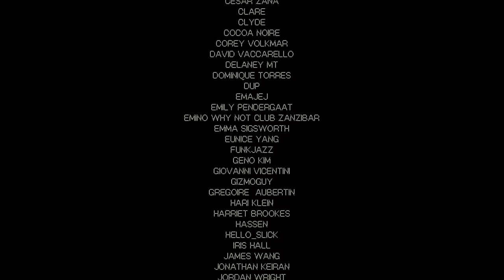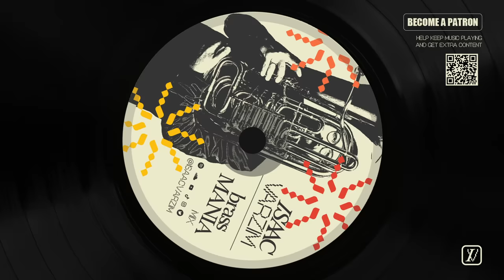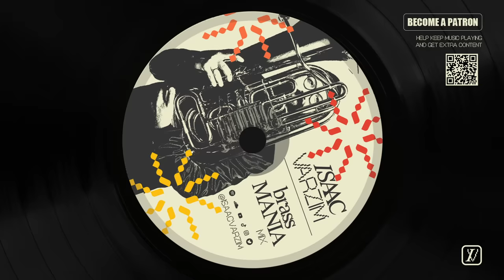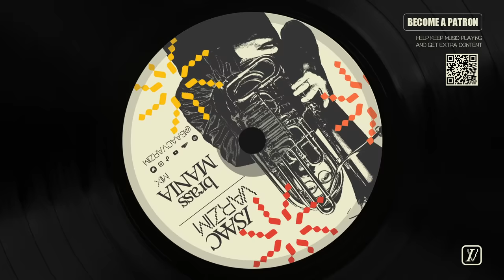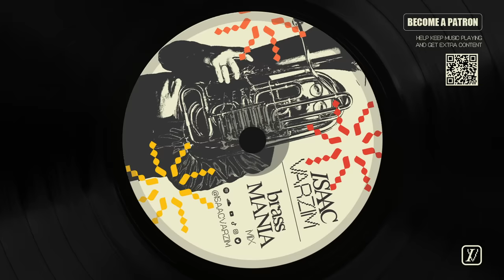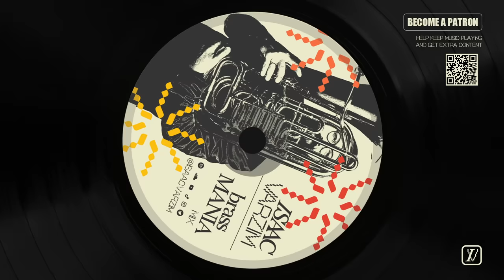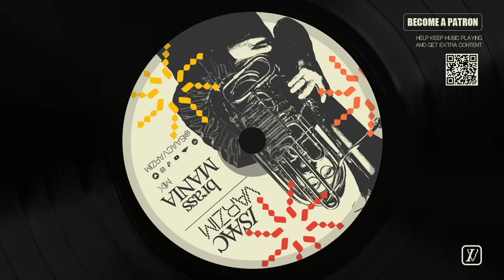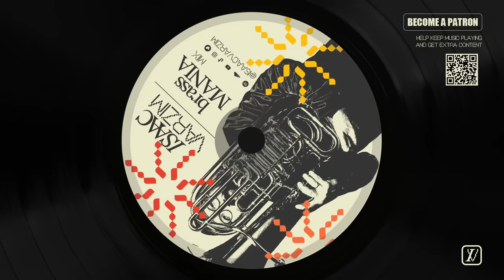BRASS MANIA • a disco, jazz, house & global grooves MIX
DJ Mix recorded on August, 2023 on the island of Florianópolis in southern Brazil

In today's mix, we pay tribute to the trumpets, saxophones, trombones, tubas, and the whole wonderful brass family that, whether in sections or solos, warms our hearts and spices up our music with a lot of groove.

A special thanks to our patrons, without their financial support, this project wouldn't be possible. Thank you also to everyone who leaves comments or has written to me on Instagram. I try to respond and chat with everyone, and I've met many special people from different parts of the world. You are amazing.

I hope you enjoy it and that the music illuminates your day. Thank you for visiting this channel.